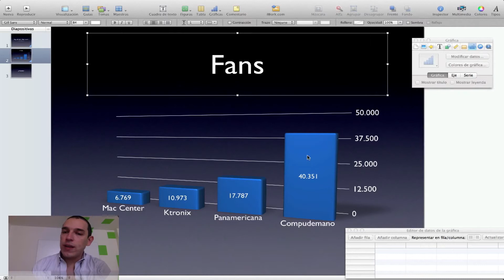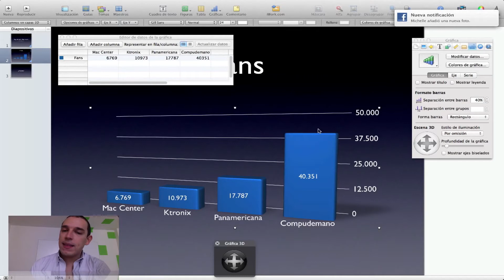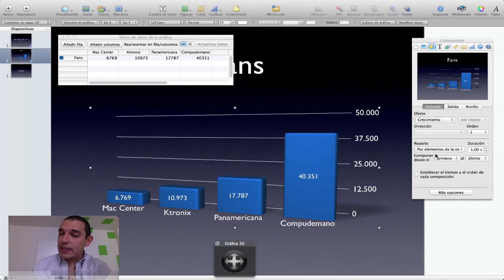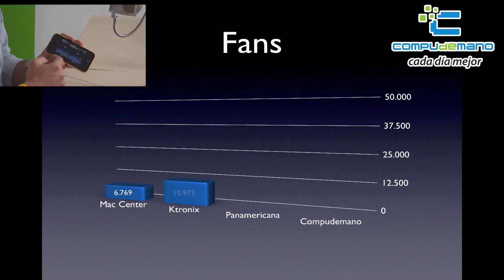Efecto 3D en Keynote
Gracias :-)